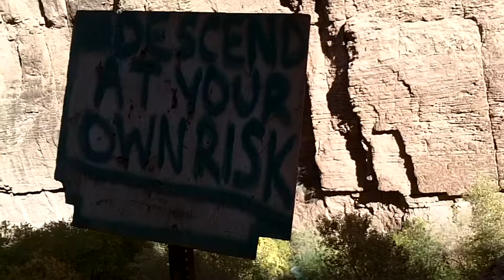Hiking Havasupai - Part Two ~Grand Canyon Waterfalls~